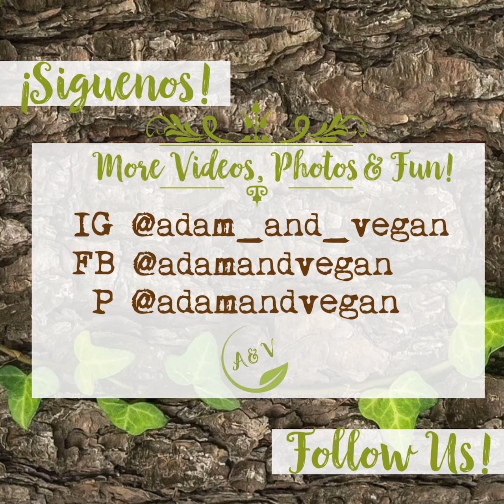Sesame-Baked Tofu / Tofu al Horno con Sésamo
𝕊𝕖𝕤𝕒𝕞𝕖-𝕓𝕒𝕜𝕖𝕕 𝕋𝕠𝕗𝕦
𝒜𝒹𝒹 𝒶 𝓁𝒾𝓉𝓉𝓁𝑒 𝓉𝑒𝓍𝓉𝓊𝓇𝑒 & 𝒜𝓈𝒾𝒶𝓃 𝒻𝓁𝒶𝓋𝑜𝓇 𝓉𝑜 𝓎𝑜𝓊𝓇 𝒹𝒾𝓈𝒽𝑒𝓈

𝕀𝕟𝕘𝕣𝕖𝕕𝕚𝕖𝕟𝕥𝕤:
• Miso Paste, white ~  1 Tbsp
• Cayenne Chili, chopped ~ 1 Tsp
• Ginger, chopped finely ~ 1 Tbsp
• Garlic, chopped finely ~ 1 Tbsp
• Tofu, firm ~ 500 gr

𝕄𝕖𝕥𝕙𝕠𝕕:
•Preheat the oven to 180ºC
•Cut the tofu into bite-size pieces and place on a tray lined with baking paper.
•Mix the remaining ingredients well until they become an even sauce.
•Spread the sauce over the tofu and put in the oven to bake for 10-15 minutes.
•Remove the tray from the oven, flip the tofu pieces over, coat with sauce and return to oven.
•Bake for another 10/15 minutes until they are deep brown and crispy on the sides.
 •Enjoy with salads, soups, sandwiches or with a dipping sauce as a tasty snack!

𝕋𝕠𝕗𝕦 𝕒𝕝 𝕙𝕠𝕣𝕟𝕠 𝕔𝕠𝕟 𝕤é𝕤𝕒𝕞𝕠
𝒜𝑔𝓇𝑒𝑔𝒶 𝓈𝒶𝒷𝑜𝓇, 𝓉𝑒𝓍𝓉𝓊𝓇𝒶 𝓎 𝓊𝓃 𝓉𝑜𝓆𝓊𝑒 𝒶𝓈𝒾á𝓉𝒾𝒸𝒶 𝒶 𝓉𝓊𝓈 𝓅𝓁𝒶𝓉𝑜𝓈

𝕀𝕟𝕘𝕣𝕖𝕕𝕚𝕖𝕟𝕥𝕖𝕤:
• Miso Blanco ~  1 cu
• Salsa de Soja ~ 3 cu
• Vinagre de manzana ~ 1 cu
• Guindilla seca ~ 1 u.
• Jengibre pinchado ~ 1 cu
• Ajo picado ~ 1 cu
• Aceite de sésamo ~ 2 cu
• Semillas de sésamo ~ 1 cu
• Tofu fresco firme ~ 500 gr

𝔼𝕝𝕒𝕓𝕠𝕣𝕒𝕔𝕚ó𝕟:
• Cortamos  el tofu y lo estiramos en la bandeja del horno.
• Precalentamos el horno a 180º C.
• Mezclamos bien el resto de ingredientes hasta hacer una salsa homogénea
• Repartimos salsa por encima del tofu hasta que esté bien cubierto y metemos al horno durante 10/15 minutos.
• Sacamos la bandeja del horno y le damos la vuelta al tofu y añadimos salsa hasta que esté bien cubierto
• Lo metemos de nuevo al horno durante 10/15 minutos a 180 °C- hasta que esté bien dorado.
• Se puede utilizar para ensaladas, sopas, sándwiches.. ¡O como un sabroso snack!

{𝐸𝓈𝓅𝒶𝓃𝑜𝓁}
-Adam & Vegan